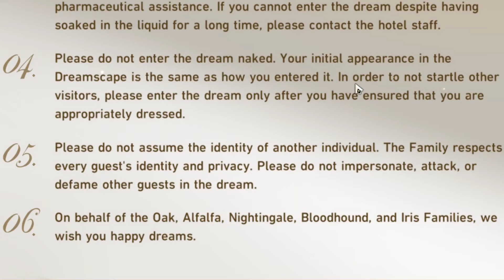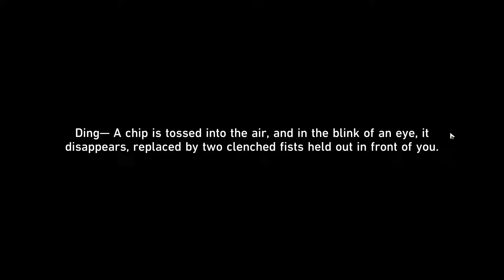PENACONY (≧▽≦) Honkai Star Rail 2.0